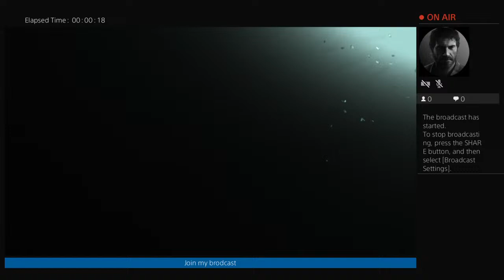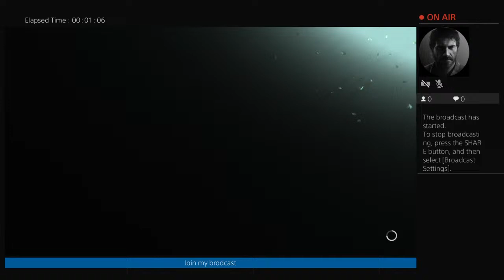The last of us no mic